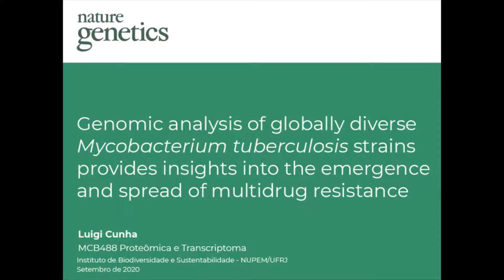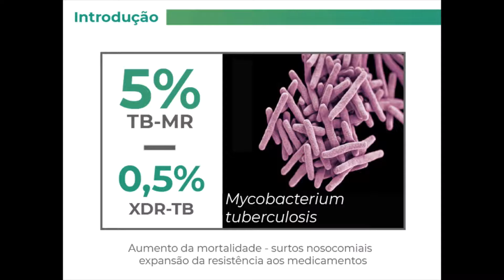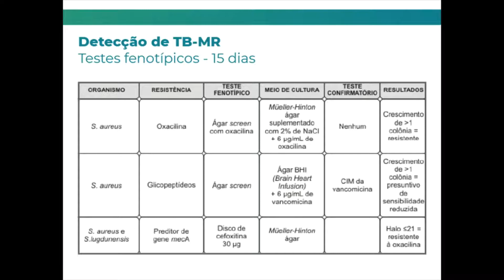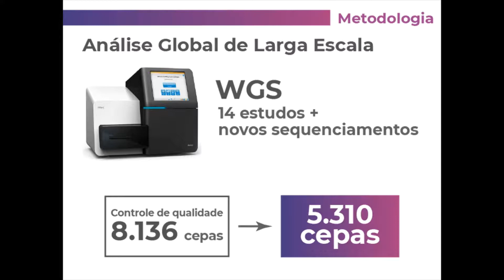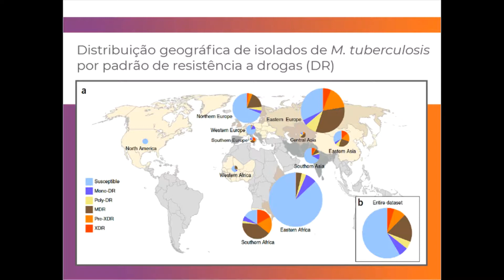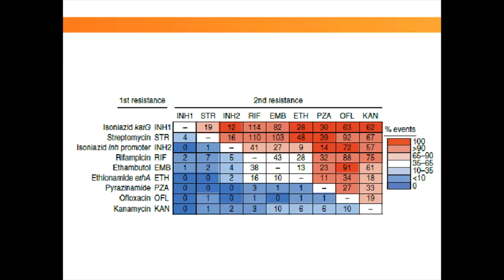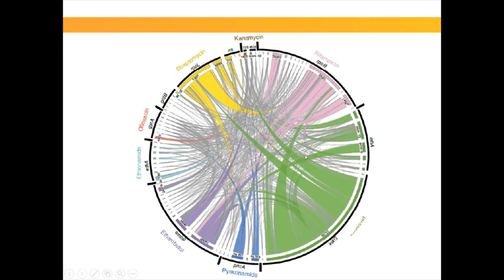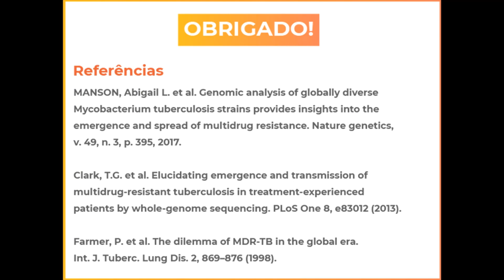ARTIGO 1 - Luigi Pereira Cunha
Produzido por Luigi Pereira Cunha, graduando em Ciências Biológicas da UFRJ

Artigo: MANSON, Abigail L. et al. Genomic analysis of globally diverse Mycobacterium tuberculosis strains provides insights into the emergence and spread of multidrug resistance. Nature genetics, v. 49, n. 3, p. 395, 2017.

Esse vídeo foi planejado como parte da avaliação da disciplina MCB488 - Proteômica e transcriptoma do curso de Bacharelado em Ciências Biológicas da UFRJ.